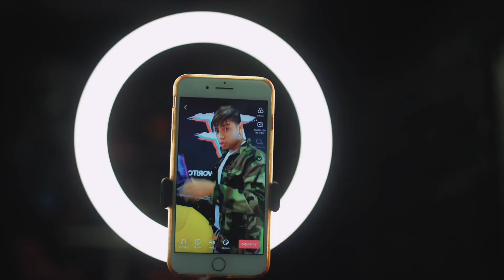República Dominicana, 'Influencers': entre la fama y la responsabilidad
Con los altos niveles de desigualdad y la falta de oportunidades que padece la juventud dominicana, ser 'influencer' se ha convertido en una alternativa de emprendimiento en un país donde tradicionalmente han sido el béisbol y la música las vías más populares entre los jóvenes para salir de la pobreza. Modelos de constancia para unos, de superficialidad para otros... en 'Cartas sobre la Mesa' hablamos con tres de los 'influencers' más populares de país sobre los pros y contras de su actividad.